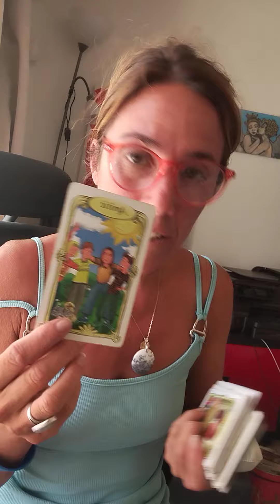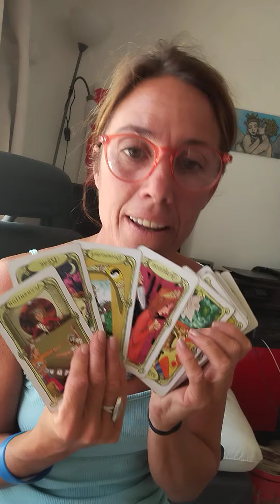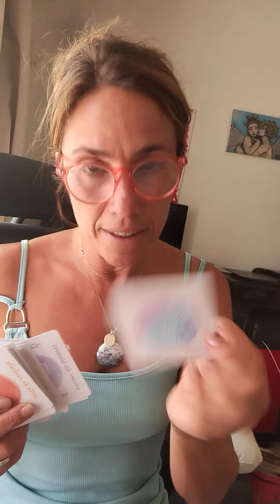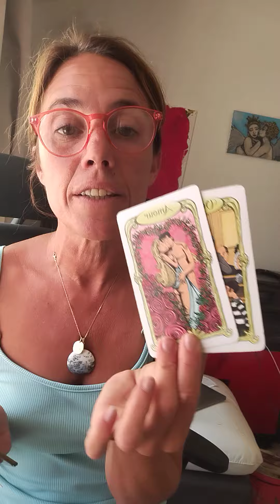sagittaire ♐ juin sentimental